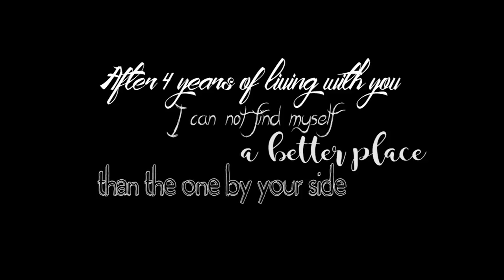This is what we live for ❤ 4 years together ❤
4 years passed by. From the beginning you were my great everything. You are every moment I relish and treasure, you gave my life the right direction and I can't find the right words to simply thak you.
Right now all I know is that:
This is what I lived for
Baby, you're my open road
You can take me anywhere the wind blows
Right into the great unknown
We can throw our hands up out the window
This is what we live for

I wish us more and more years like this. This four occured second to none when it comes to having fun, treasuring love and learning new things. I finally feel I'm on the right path with best freind by my side.

It's interstellar when it's just us two

I used (mostly):
-Nikon D3100, Nikon D300s, Nikon D90 + lens: Nikkor 35mm f/1.8, Nikkor 55-200 f/5.6, Tokina 11-16 f/2.8
-Sony action cam HDR-AS15

Song:
"This is what we live for" by American Authors